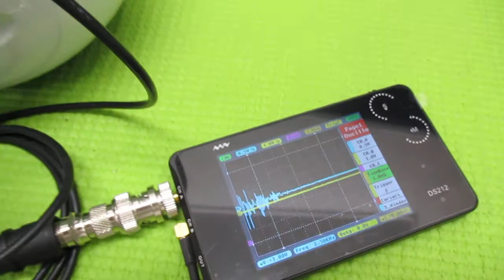超音波を利用した「振動計測技術」 ultrasonic-labo